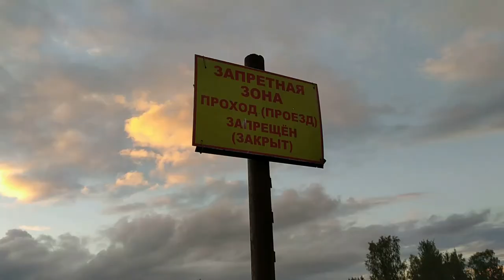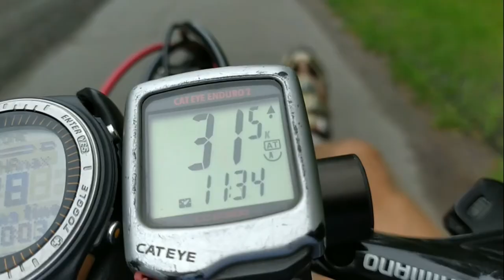Путешествие по Ладоге 2020. день 5 - 6. Финал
Сиверский. Заброшенный аэродром. Остатки техники. Последняя ночевка в Солнечном на берегу Финского залива.